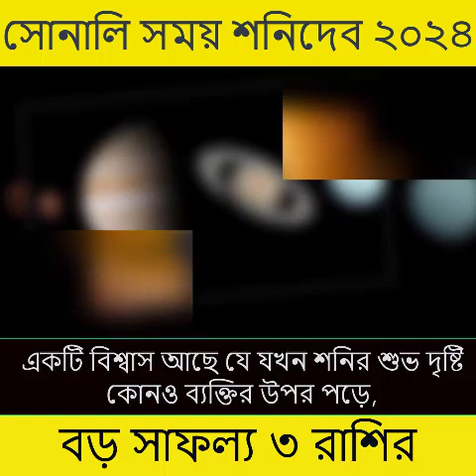সোনালি সময় আনছেন শনিদেব, ২০২৪ এ ৩ রাশির চাকরি ও ব্যবসায় বড় সাফল্য